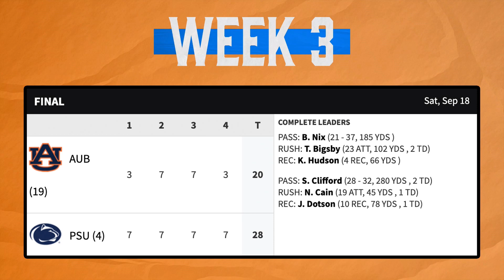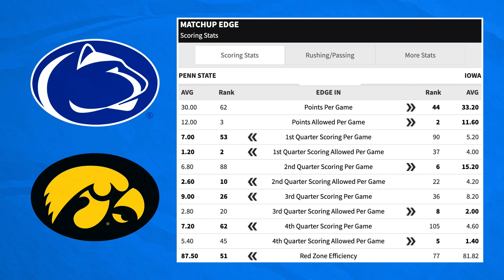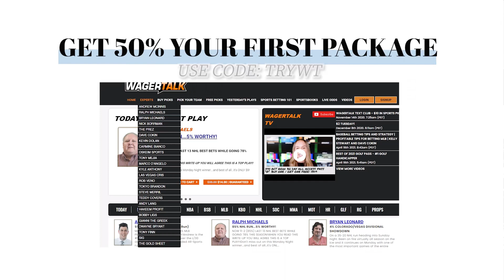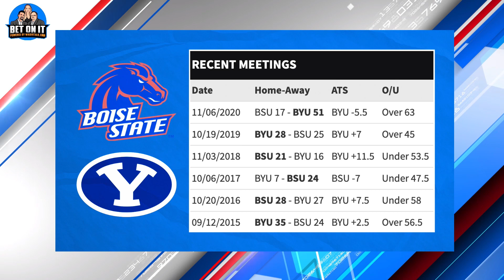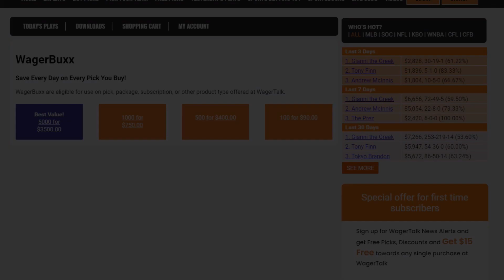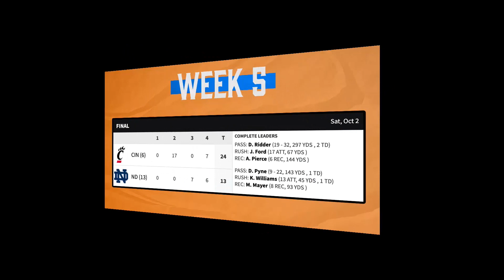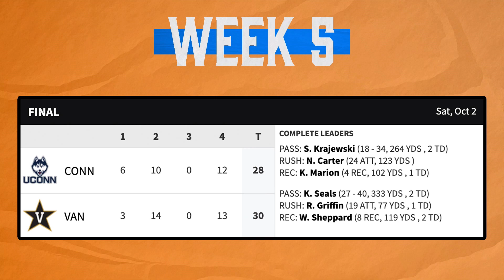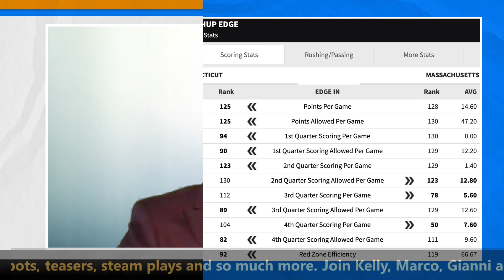Bet On It | College Football Week 6 Picks and Predictions, Vegas Odds, Barking Dogs and Best Bets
💰 In this week's episode of Bet On It direct from Las Vegas: Kelly Stewart, Marco D'Angelo and Gianni the Greek break down College Football Week 6 from a sports betting perspective, and share their personal NCAAF picks and predictions. The barking dogs, sandwiches, teasers and steam plays have returned for another season. Join Kelly, Marco and Gianni every Wednesday for Bet On It as we break down the college football slate from a variety of betting angles.

0:00 - Intro
1:20 - Iowa vs Penn State Preview
8:15 - Barking 'Dogs (BYU vs Boise State; Baylor vs West Virginia)
13:15 - Marco's Sandwich Game (Kentucky vs LSU)
15:00 - Gianni's Steam Game (Colorado State vs San Jose State)
19:00 - College Football Best Bets

► The crew opens up the show by sharing their betting thoughts on this weekend's marquee college football games, including Iowa vs Penn State.

🔨  Who are the sharps hammering? Find out with Gianni the Greek's Steam Game of the Week.

🐶  Time for the "Barking Dogs" segment as the panel goes over some live underdogs and find out who Ace is planning to sprinkle on the moneyline.

☝️  Each and every episode of Bet On It closes out with everyone's favorite segment: Free College Football Best Bets!